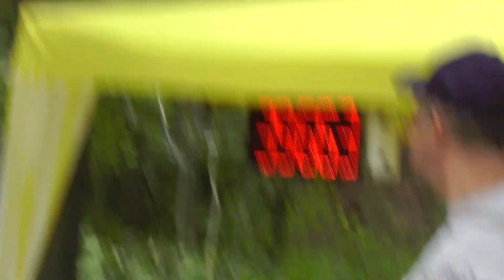Bystré - žáci v Bystrém 18.6.2011